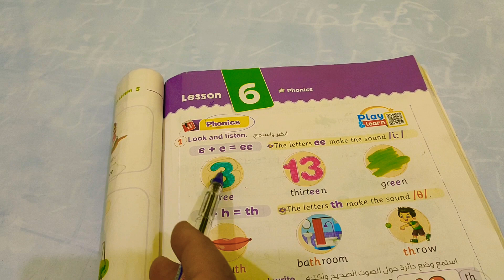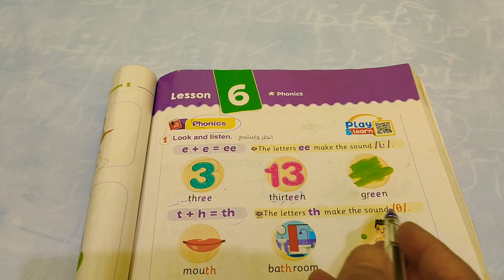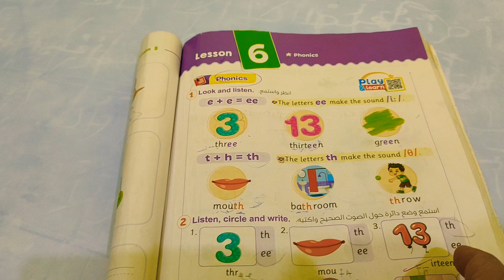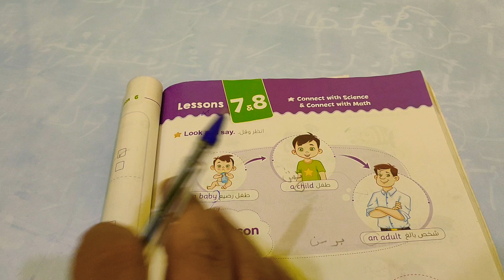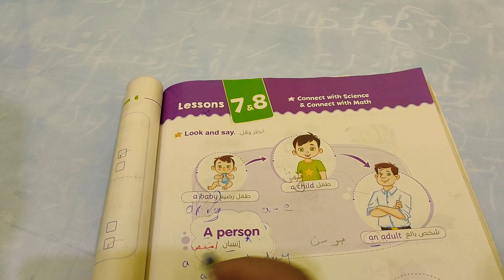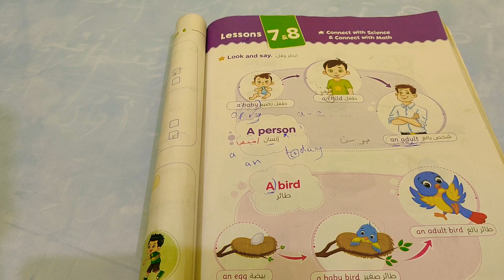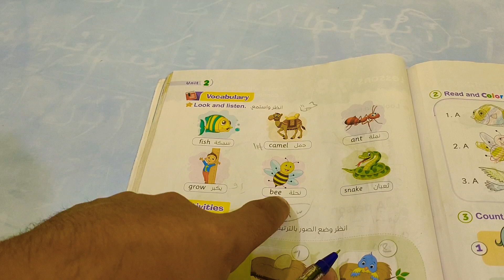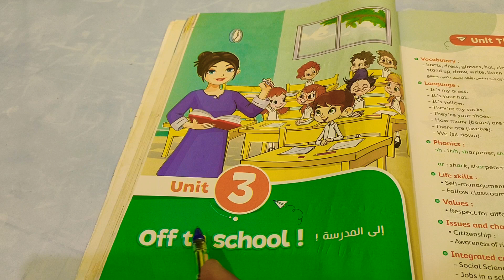أنجلش الصف الثاني (6&7&8) unit 2( lessons